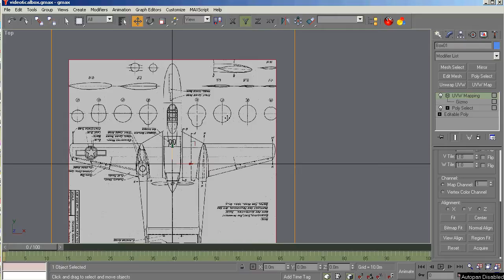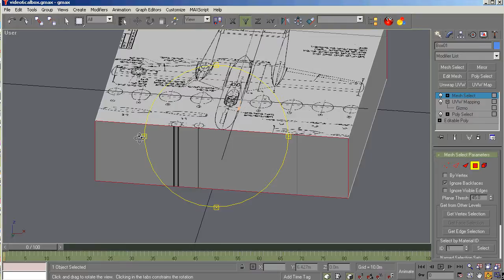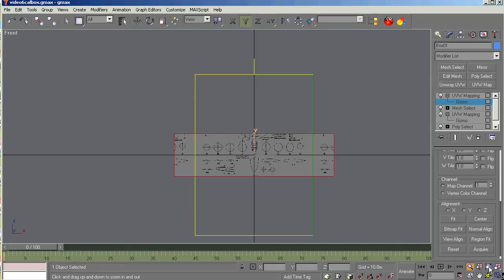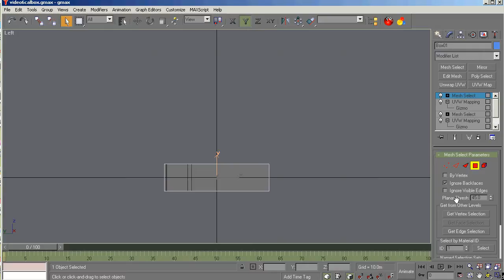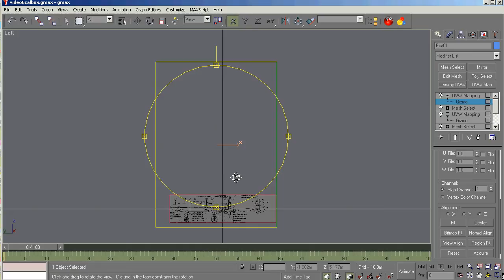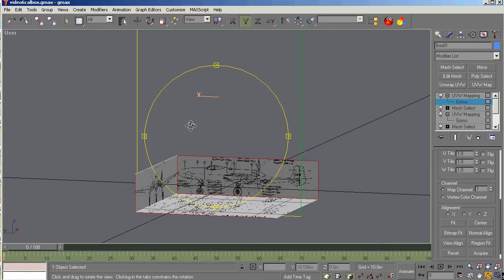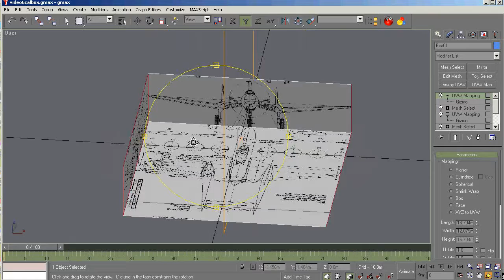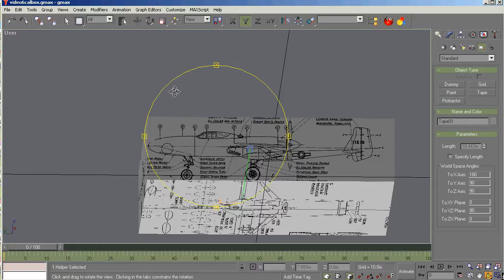Gmax 1.2 for the Beginning Modeler #8 - Part 3 - 3-View Calibration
Gmax 1.2 for the Beginning Modeler #8 - Part 3

Objective: Learn to Set up 3-Views with Calibration Box - Part 3

Author: Milton Shupe

Topics: Setting up 3-View Plans in Gmax

Intro:  We set up the calibration box, apply 3-view textures, and verify positioning and size across the views

1) Create a calibration box using aircraft dimensions
 What is a Calibration box; why is it used?

2) Apply the 3-view textures to the calibration box
 Importance of aspect ratio

3) Ensure accuracy of the plans before using
 How? Why?